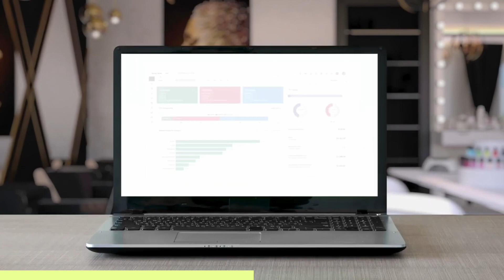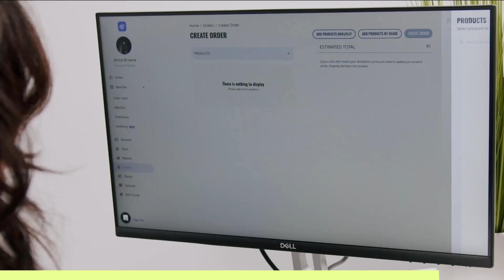Let’s Proactively get Reactive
At Destroy The Hairdresser we are always teaching about proactivity and reactivity. Because, understanding reactivity leads to transformation. The key is to understand our own reactive system to gain control and allow us to become more proactive in business, and in life. Listen to this episode to hear Cyd and David explain more about reactivity, proactivity and emotional intelligence.

Want more of Destroy The Hairdresser? Gain access to live weekly classes, labs, & focus groups with the founders of DTH and their team of trained coaches.